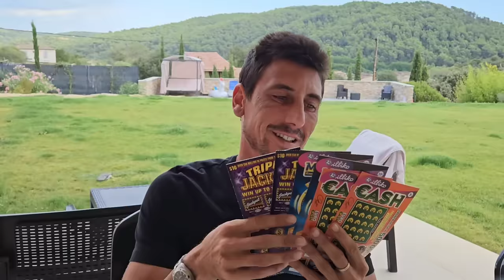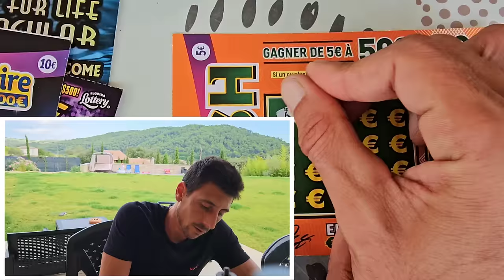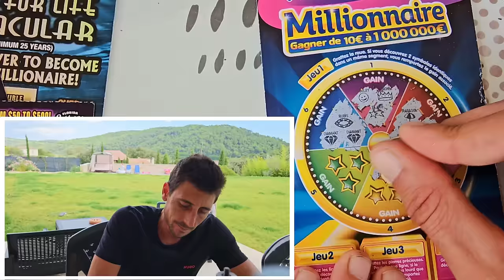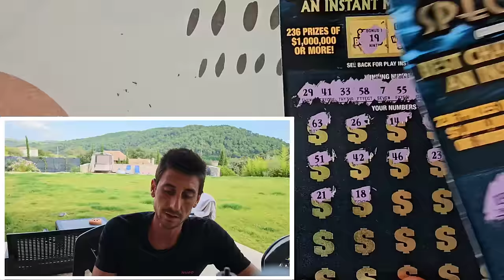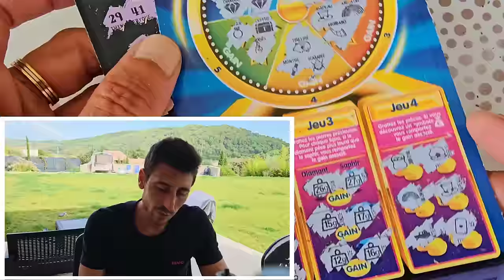🤑THIS $50 TICKET IS SIMPLY THE BEST🤑 $1,000,000 Year for Life Spectacular | Scratch Life🚀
Never Stop Believing Baby! $1,000,000 Year for Life Specatcular scratch off tickets from the florida Lottery!